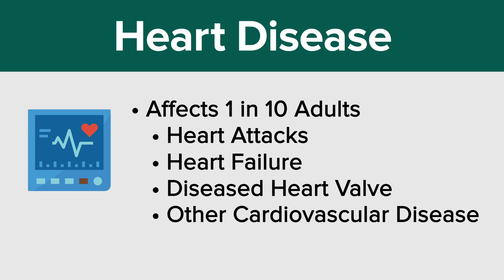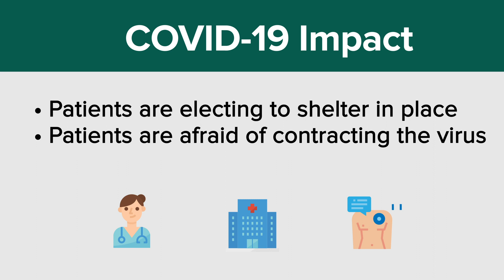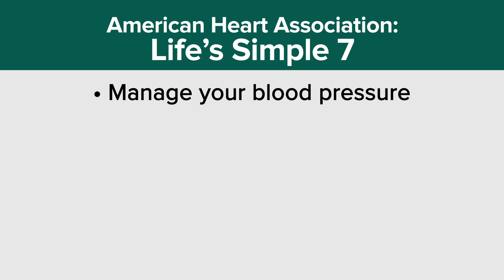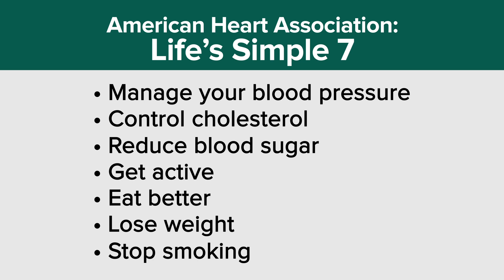Dartmouth-Hitchcock Kicks Off American Heart Month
Responsible for more than 850,000 deaths in the U.S. each year, cardiovascular disease is the number-one cause of death for Americans -- more than cancer and chronic lung disease combined. During this American Heart Month, Dartmouth-Hitchcock wants you to know about the warning signs of heart disease -- and that our facilities are safe during the COVID-19 pandemic, and to never hesitate to seek care if you're experiencing heart attack symptoms.